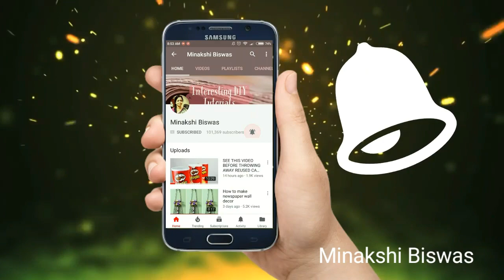Newspaper craft/Best out of waste craft ideas